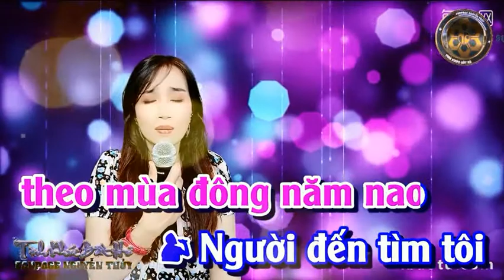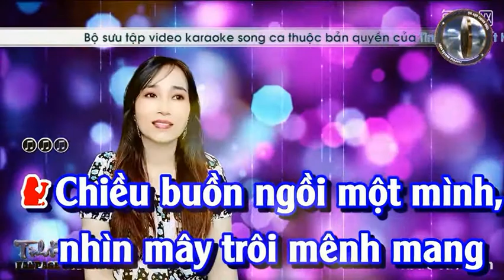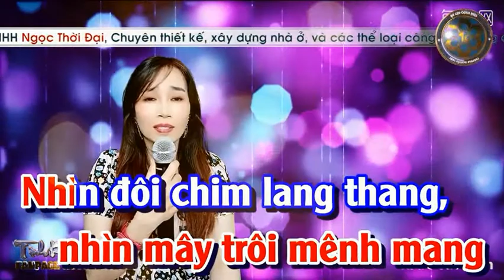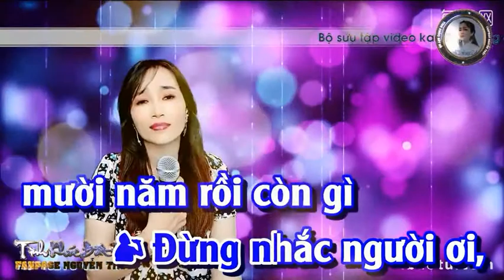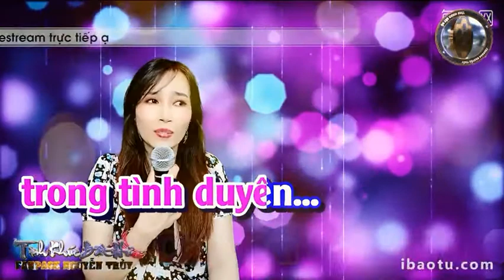TÌNH CHẾT THEO MÙA ĐÔNG - NGUYỄN THỦY & HOÀNG VĂN